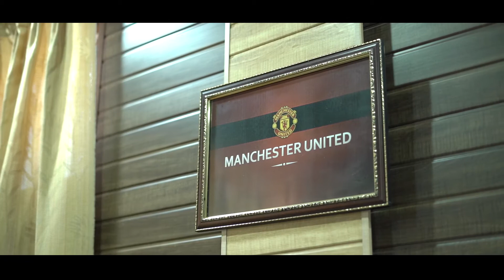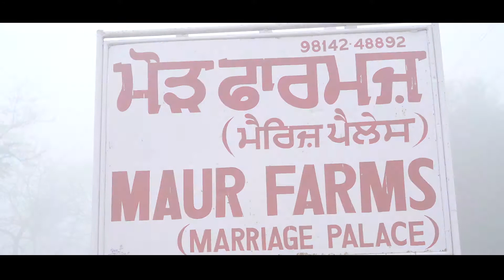LUCKY DIGITAL STUDIO KOTKAPURA / PUNJAB / 98145-23115 /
EVENTS

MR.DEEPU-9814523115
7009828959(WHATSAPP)